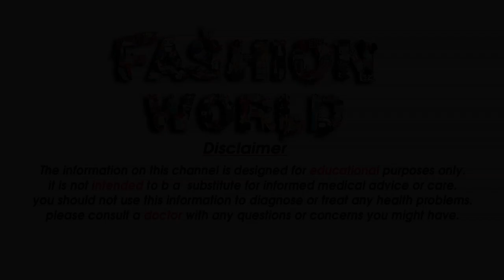Rs 349 Long kurti dress design Vietnamese traditional long dress For Girls Rs 349